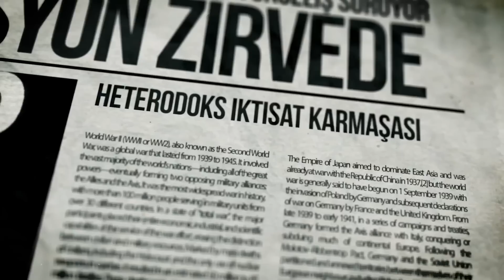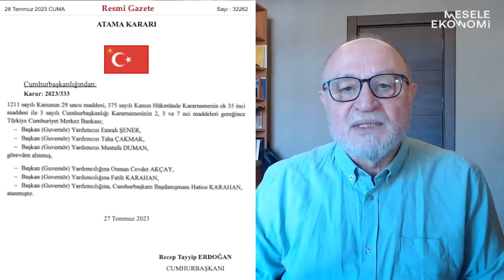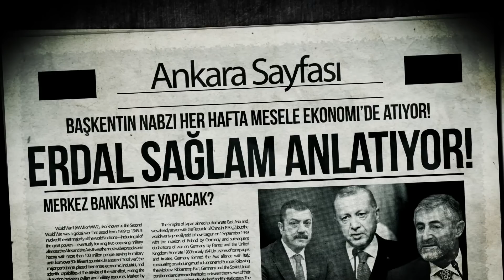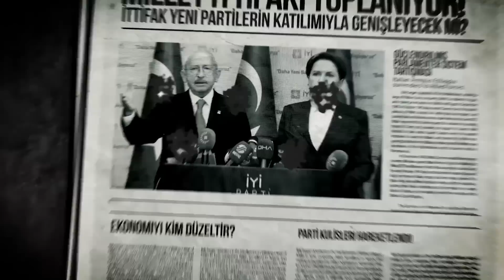Değişim sırası Erdoğan'ın danışmanlarında! & Döviz satışları sürüyor | Erdal Sağlam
Gazeteci Erdal Sağlam,  TCMB Başkanı Gaye Erkan tarafından sunulan enflasyon raporu ve TCMB'deki kadro değişikliğinin yansımlarını anlattı. Ankara kulislerinde TCMB'nin ardından değişiklik sırasının Cumhurbaşkanlığı kurullarında olabileceğinin konuşulduğunu aktaran Sağlam, Türkiye'nin yönünü yeniden Batı'ya çevirdi demek için henüz erken olduğunu söyledi.

İyi seyirler,